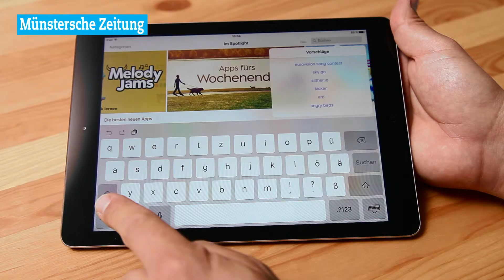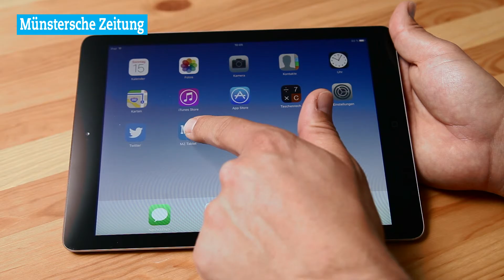Tutorial: Download und Installation der MZ News-App für iPad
Immer besser informiert. Unser Erklärvideo zeigt Ihnen, wie Sie die News-App aus dem Store herunterladen und auf Ihrem Gerät installieren.